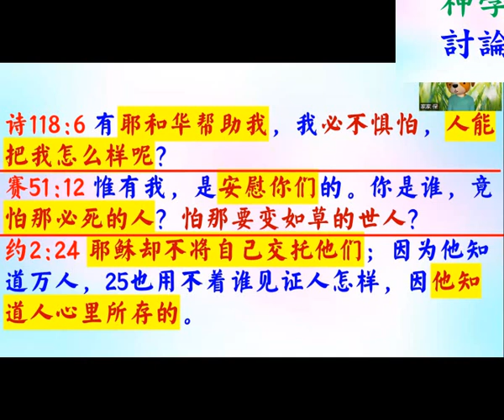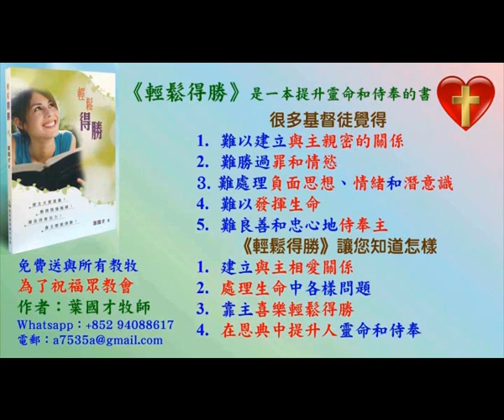1:28 將神屬性講道法應用在經文，詩118: 6，賽51: 12，約2: 24 - 25 - 普通話 葉牧師 2024.06.16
1:28 將神屬性講道法應用在經文，詩118: 6，賽51: 12，約2: 24 - 25

 1. 與主的關係：怎樣建立與主相愛的關係，怎樣從主的愛得力，怎樣深信神的供應和計劃。
 2. 處理生命：怎樣不被人、罪、負面思想情緒和潛意識、婚姻和生活的問題、和侍奉的問題影響。
3. 進入不同層次的侍奉：侍奉可以由簡單的生活見證，到建立別人的靈命，或進入策略性的侍奉。